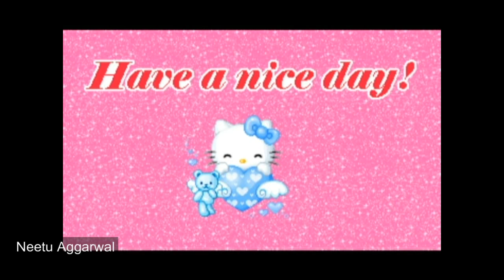Good Morning Friends,Have A Beautiful Day,God Bless You